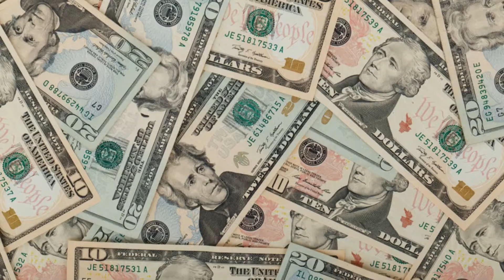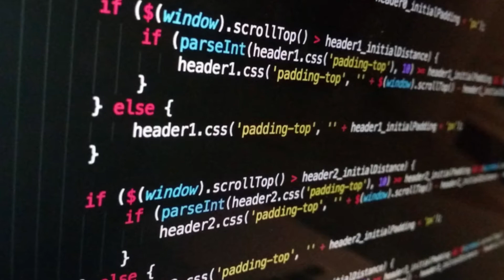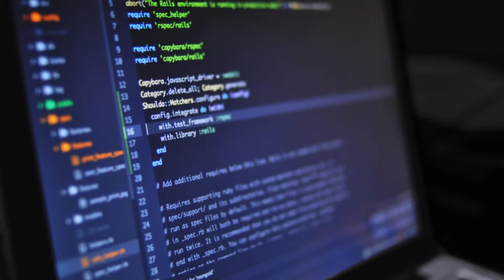4 Habits to change to improve productivity | విజయవంతం కావడానికి 4 అలవాట్లు మారాలి